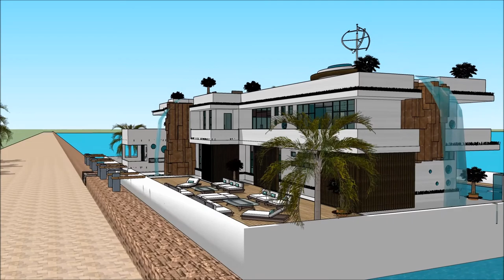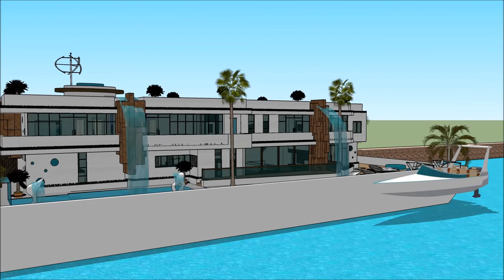House boat USA Newport Yacht Show in NEWPORT INTERNATIONAL BOAT SHOW 2018 Yacht designers and Booker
The houseboatzania launching an innovative high-end luxury yacht houseboat home design potentially as a display of exhibition of the House boat USA Newport Yacht Show in NEWPORT INTERNATIONAL BOAT SHOW 2018 Yacht designers and Booker.

The collection of the Houseboatzania concept of House boat USA Newport Yacht Show in NEWPORT INTERNATIONAL BOAT SHOW 2018 Yacht designers and Booker consists of high luxury and architectural art pieces in minimalism combined with living on the waterfront of the harbour of

The houseboat yacht design has the basis to sustain living with high standards and contemporary structural design at House boat USA Newport Yacht Show in NEWPORT INTERNATIONAL BOAT SHOW 2018 Yacht designers and Booker with numerous of prospects for excessive living and celebrating the desire of life worldwide: